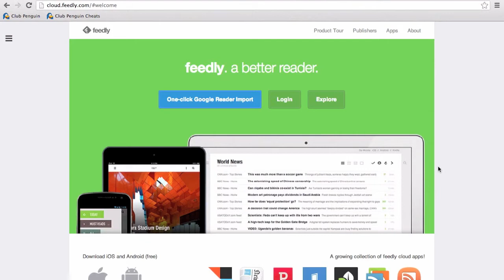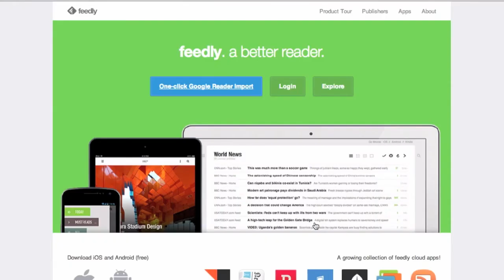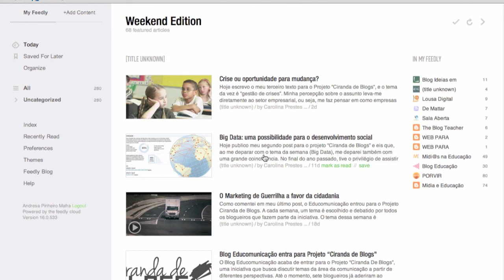Alternativas ao Google Reader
Tutorial sobre o fim do Google Reader que acontece no dia 01/07/2013, e uma alternativa para substituir o mesmo fazendo a migração dos seus feeds de forma automática.